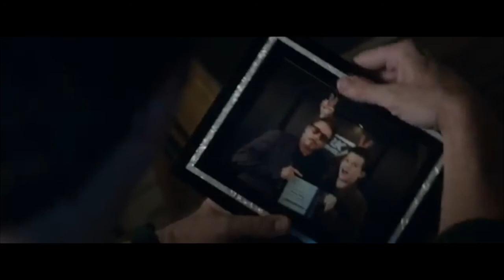Avengers: Endgame TRAILER BREAKDOWN | BIG SECRETS REVEALED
I breakdown